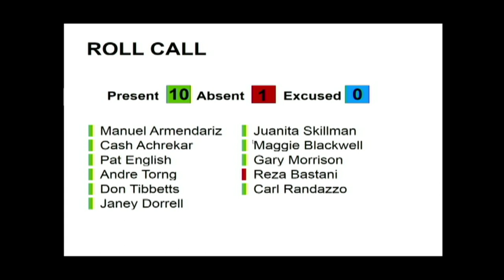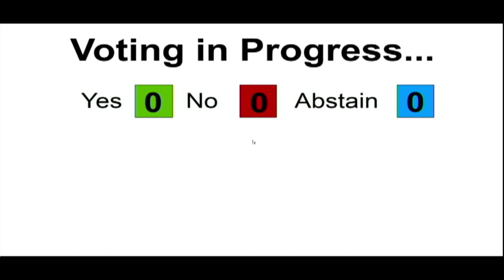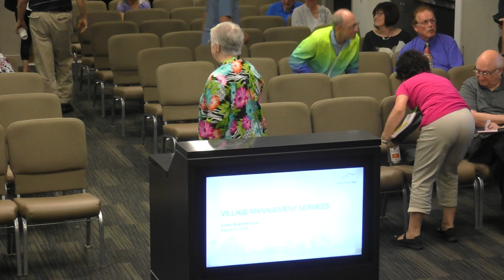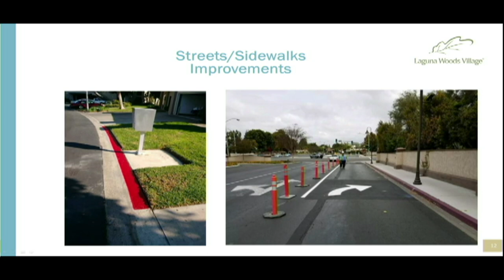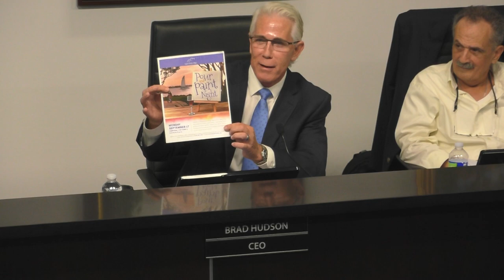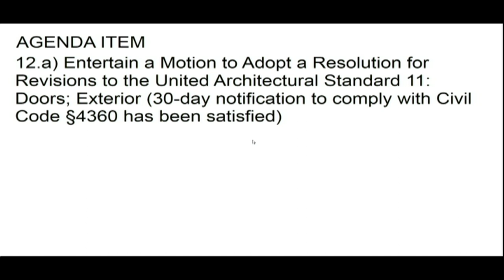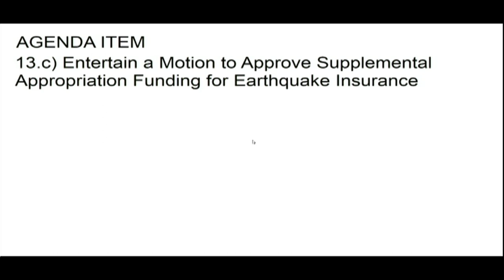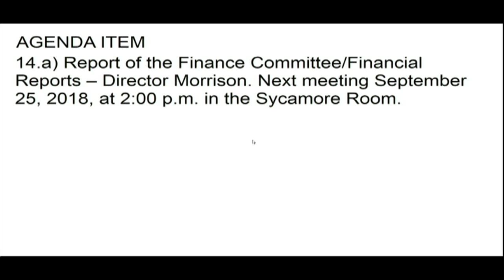United Mutual Meeting August 14, 2018